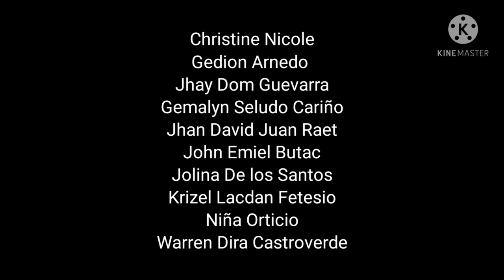GNED-15 Team Australia ( BSE2-1M)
Virtual Jamming

Song Title: Undying Love

Song Melody: Beautiful Scars - Maximillian

GNED15 - World Literature

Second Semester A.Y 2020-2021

Cvsu Bacoor